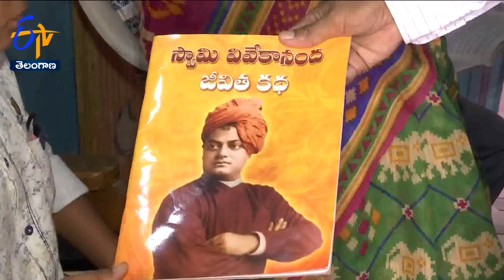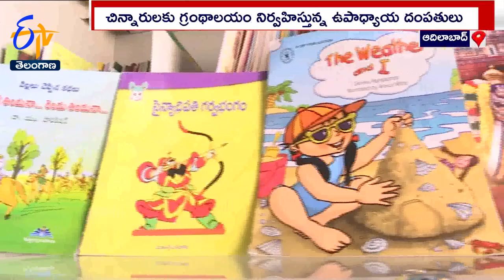Teacher Couple Running a Library for Children in Adilabad || చిన్నారులకు గ్రంథాలయం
అదో చిన్నారులగ్రంథాలయం. పిల్లలకు గ్రాంథాలయమేంటీ..? అనుకుంటున్నారా...? అక్షరాలా అది పిల్లల గ్రంథాలయమే. పాఠశాలల్లో పిల్లలకు బోధించడం. ప్రతి ఉపాధ్యాయుడు చేసే పనే. కానీ కొంతమంది ఉపాధ్యాయులు... బడికే పరిమితం కాకుండా ఇంటిని పాఠశాలగామార్చి విద్యార్థుల్లో మార్పుతెచ్చేయత్నం చేస్తుంటారు. అలాంటి కోవకే చెందిన ఆదిలాబాద్ లోని ఉపాధ్యాయ దంపతులు.-